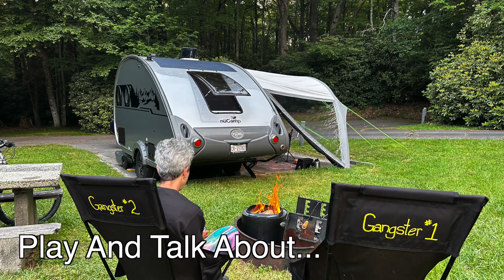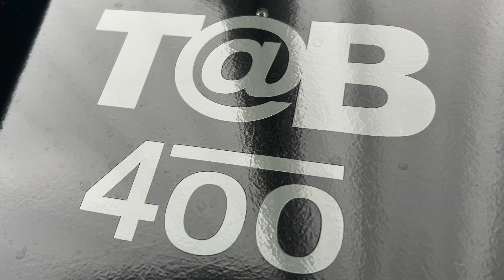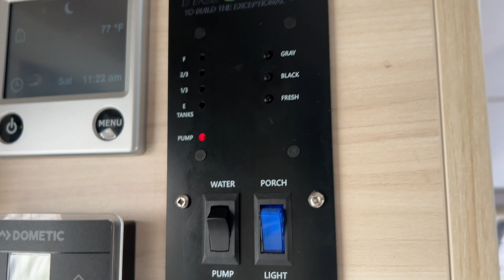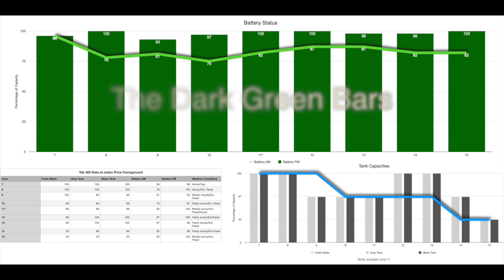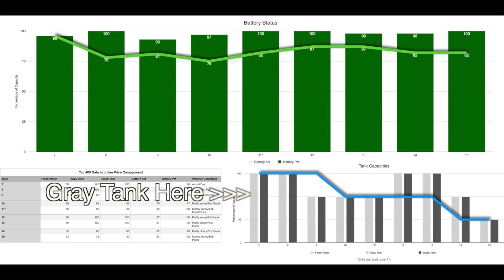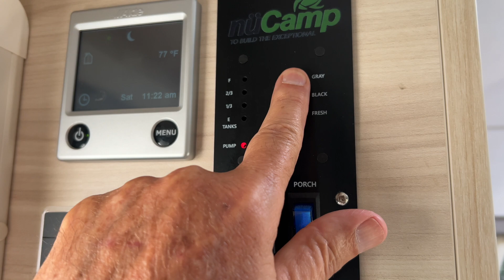Boondocking! How Do We Do It?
Boondocking! Does the thought make you a bit nervous? Not sure what to expect? Not sure how to handle the challenges? Walk along WITH us and LEARN how YOU can be a successful boondocker too!

The Runaway Gang talks about Boondocking and how to survive and maybe even thrive while boondocking!

We take our 2024 T@B 400 out for 10 days without power, water or sewer hookups and WE SURVIVED! Come along as we share our boondocking experience at Julian Price Campground in the mountains of North Carolina!

We share some tips and tricks to help YOU be successful on YOUR next Boondocking trip!

This video is a bit of a departure from our "normal" adventure videos, but we really thought it could be helpful! So here ya go!

Don't hesitate to comment with any questions you might have! We are happy to answer them as best we know how! Enjoy and Happy Boondocking!

Here is the link to the FREE Boondocking Reference Guide that Mark made for ya!

Now back to our regularly scheduled programming.